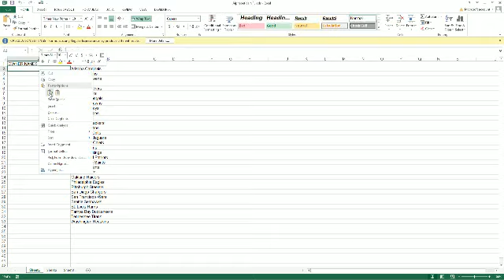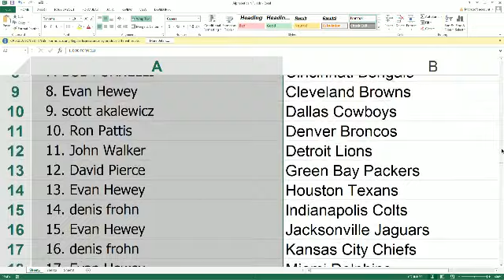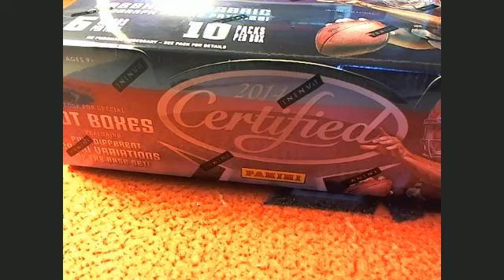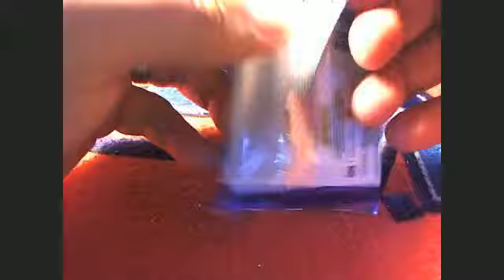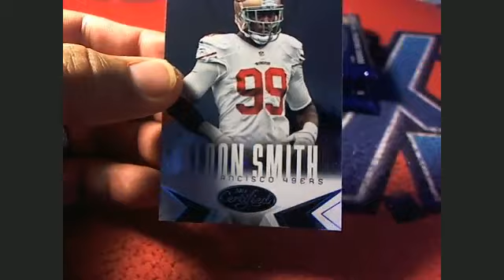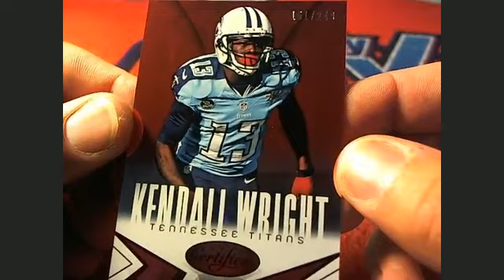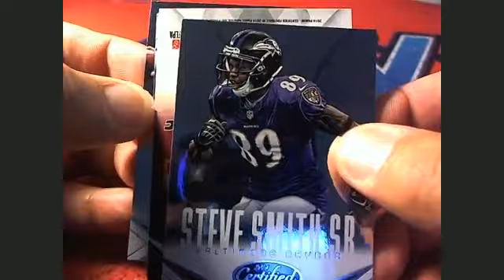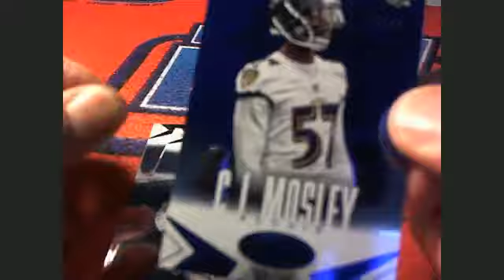2014 Panini Certified Football Box 20